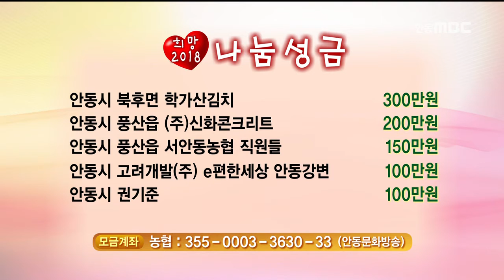[안동MBC뉴스]이웃돕기 성금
2018/01/10 16:05:31    작성자 : 김건엽

다음은 희망 2018, 나눔캠페인에
성금을 보내주신 분들입니다.
◀ＥＮＤ▶

안동시 북후면 학가산김치 300만 원
안동시 풍산읍 (주)신화콘크리트 200만 원
안동시 풍산읍 서안동농협 직원들 150만 원
안동시 고려개발㈜ e편한세상 안동강변 100만원
안동시 권기준 100만 원

안동시 엘씨푸드 최연희 100만 원
안동시 (주)시온건설개발 100만 원
안동시 태양익스프레스 양태연 100만 원
안동시 남후면 한국라이스텍 100만 원
안동시 옥동 삼성2차아파트 입주민들 80만 원

안동시 풍산읍 풍산교회 70만 원
안동시 서후면 대두서리 주민들 70만 원
문경시 호계면 호계리 주민들 66만6천 원
안동시 대한전문건설협회 경상북도회
안동시협의회 60만 원
안동시 송현동 극동스타클래스 입주민들 60만원

안동시 예안면 구룡리 주민들 58만 원
안동시 임동면 고천2리 주민들 55만 원
안동시 태화동 38통 주민들 51만 8,000원
안동시 와룡면 가구2리 주민들 51만 원
영주시 휴천3동 남산현대A 22통(205,206동)
주민들이 50만7,00원 보내 주셨습니다.

성금을 보내 주신 분들께 감사드립니다.